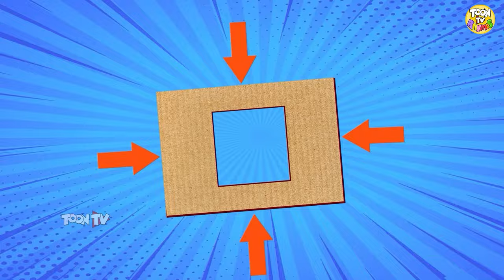Teddy Bear, Teddy Bear Song | Toon Tv Nursery Rhymes & Kids Songs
Sing along to the catchy "Teddy Bear" nursery rhyme on Toon Tv! This fun and educational song is perfect for children to learn and enjoy. Watch as the teddy bear goes on adventures and teaches kids valuable lessons. Don't miss out on this classic English nursery rhyme!

Teddy Bear 2D Animation English Nursery rhymes
Kids,

thanks for watching Toon Tv English - Nursery rhymes & Baby Songs Channel , we have good learning 2d and 3d video for kids , We have a nursery rhyme song , we are a preschooler's best learning videos for children .'

We hope you kids are having a fun time with our channel at Toon Tv English - Nursery rhymes & Baby Songs . If you enjoyed watching this video then check out our channel for many more interesting and fun learning videos for kids by baby time tv . dear kids here you will learn street vehicles ,construction vehicles form vehicles and military vehicles name and sound .